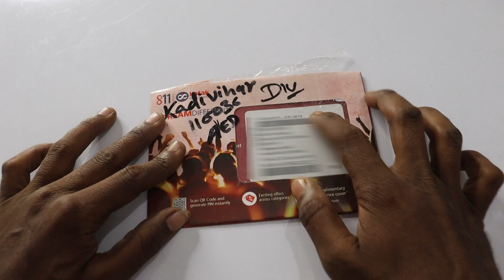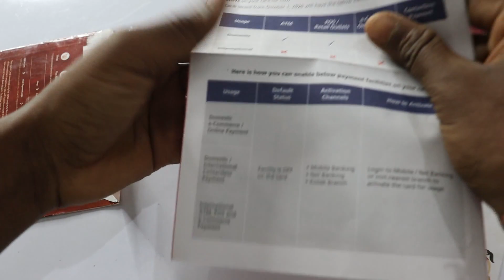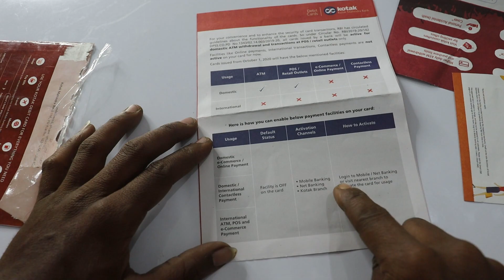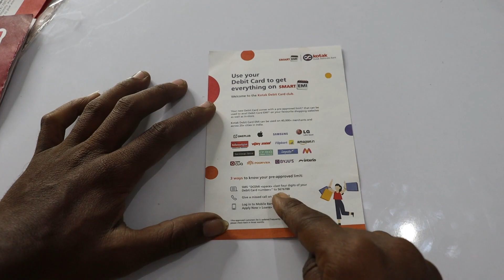कोटक महिंद्रा बैंक का ATM अप्लाई कैसे करे | Kotak Mahindra Bank Debit Or ATM Card Apply Online 2022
Hello Dosto,
kotak mahindra bank atm card kaise milega